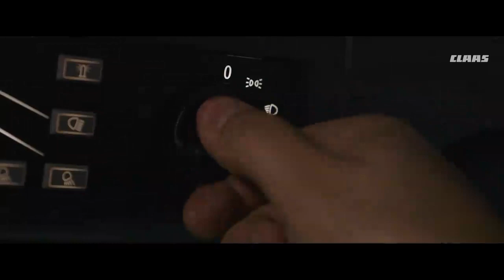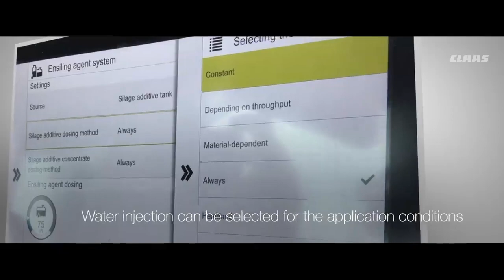jaguar 🐆 claas combine harvester and tractor working in field.